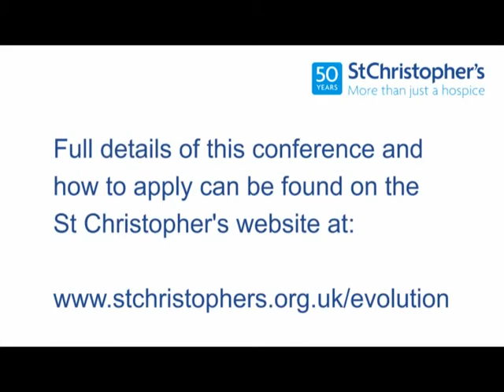50 Years of Spiritual Care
We recently held the first in our 50 Years of Hospice Care Evolution conference series, marking the 50th Anniversary of both St Christopher’s Hospice and the modern hospice movement which focused on education.

The next conference in the series takes place on 26 May and will explore Spiritual Care. Spiritual Care Lead and conference chair, Rev Dr Andrew Goodhead explains more about the programme in the brand new video flyer.

The final three conferences will look at Bereavement Support, Research and Care.